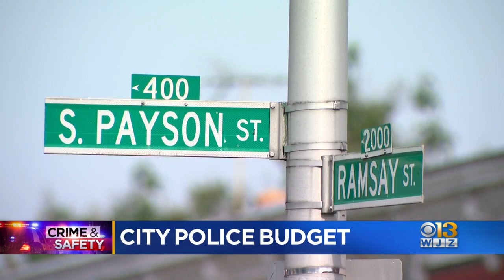Carrollton Ridge Sees Third Homicide Investigation In A Week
A man was fatally shot Tuesday morning in Baltimore's Carrollton Ridge neighborhood, authorities said.